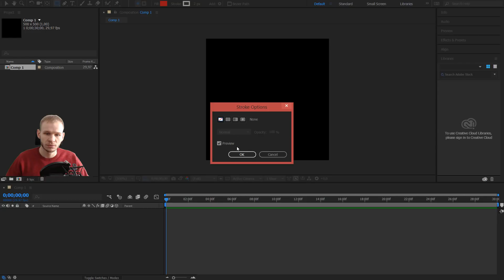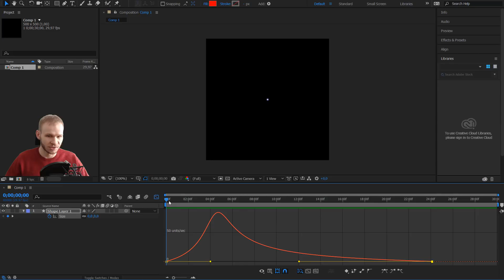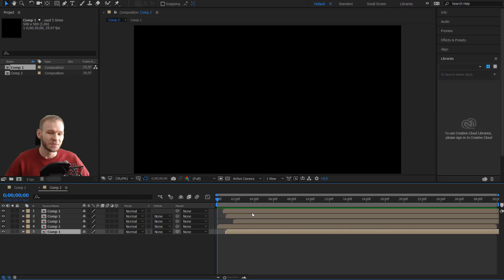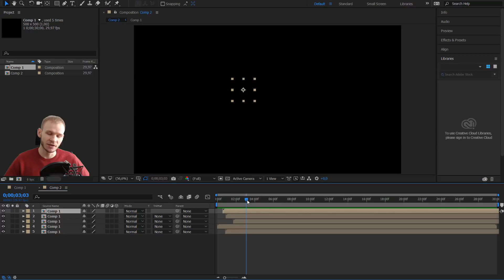Tutorial 14: Rectangle Motion Elements - Quick Tutorial ✔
📖 Tutorial description:
In this tutorial I will show you a simple way how to create little motion elements and accent graphics in After Effects. We will use a rectangle, but you can do this with circles or any other shapes.

🎓 My mission:
I truly love creating tutorials and video content, enjoy your stay around my channel and in my courses!